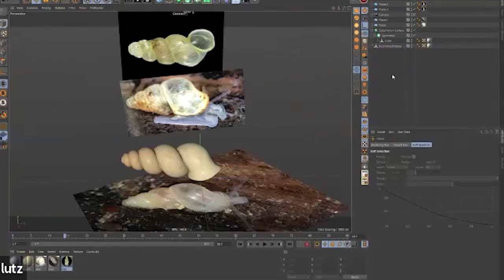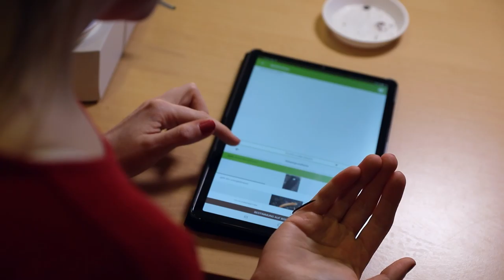Forschung in Museen erklären, verstehen, mitmachen (2022)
Senckenberg Museum für Naturkunde Görlitz:
Wie gelingt digitales Mitforschen? Naturwissenschaftliche Museen vermitteln Methoden, Forschungsergebnisse und Erkenntnisse über Vielfalt, Lebensräume und ökologische Zusammenhänge. Ihre Sammlungen sind weitgehend unzugänglich. Mithilfe digitaler Technologien werden diese jedoch erfahrbar. Neben der immersiven Vermittlung schwer zugänglicher Lebensräume gilt es, die Bürgerwissenschaft im Bereich Bodenbiodiversität zu fördern. Neue Wege der Teilhabe an Wissenschaft und Forschung lassen sich erschließen. Dabei geht es verstärkt um die Optimierung von Nachnutzungsmöglichkeiten der entwickelten Technologien und Anwendungen.